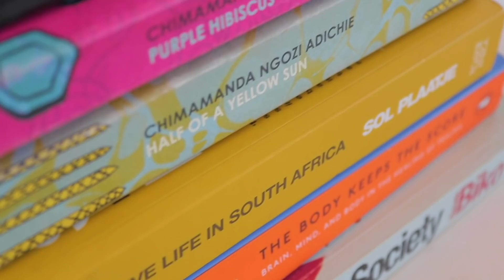The Fear of Dating || South African YouTuber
Sho Genge! I sat down with Nana and Kat just to chat about our very real fears around dating at this point in time. Let me know what your fears are down in the comments.